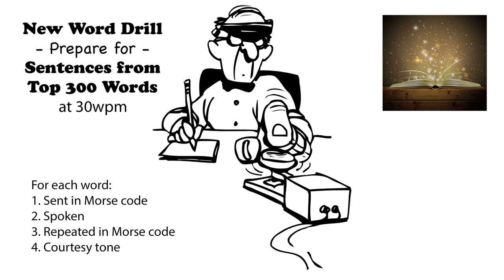Sentences from Top 300 Words - New Word Drill - 30wpm